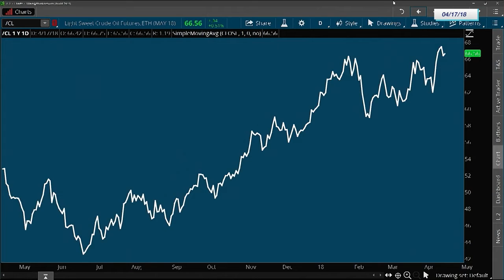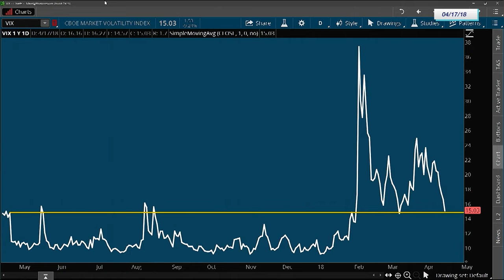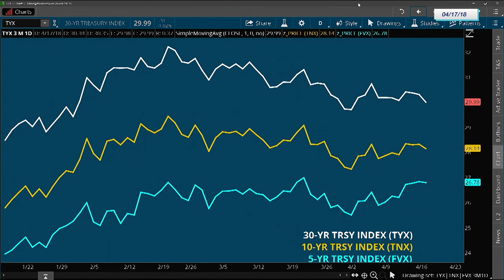Larry Shover - TDA NETWORK - 4/17/18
SPX extended its recent rally w/the index climbing 1% and up through both the 50day and 100day MAs (the bulk of the move occurred between 9:30-11:30amET after which the index largely held flat into the close).  An ongoing easing of anxiety around the big three macro wildcards (trade, Mueller, and geopolitics) coupled w/some strong earnings reports (in particular NFLX) and the broader sentiment backdrop (which is cautious and skeptical) helped fuel the rally.